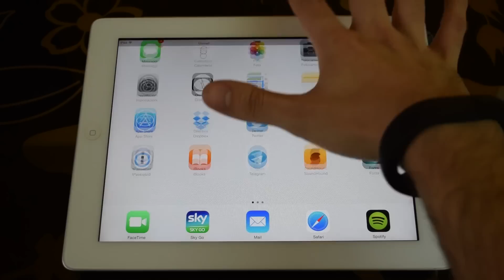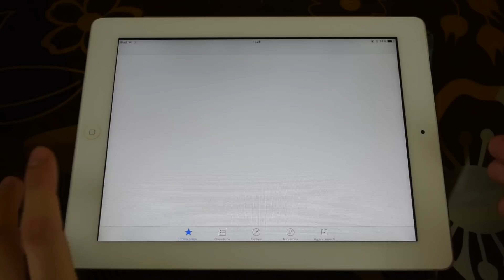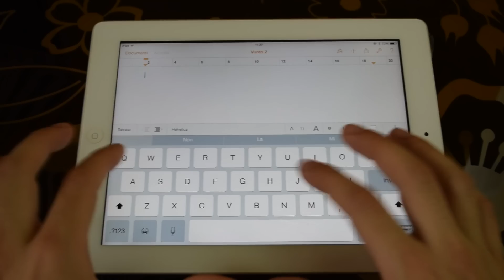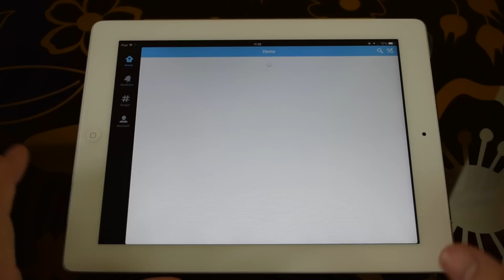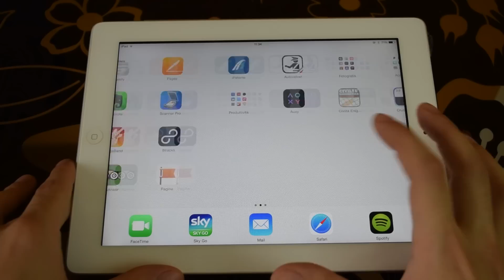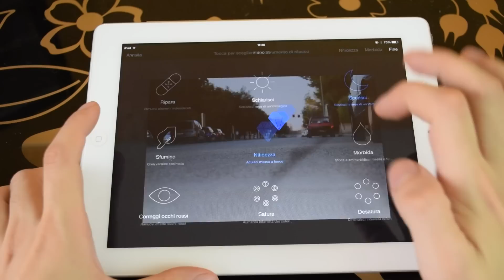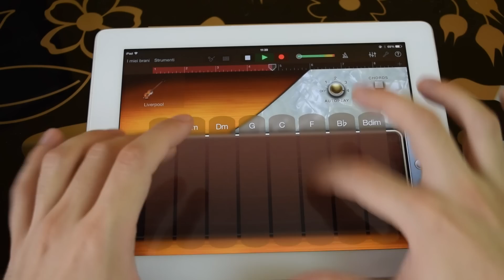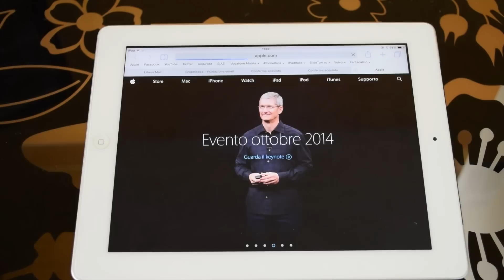iOS 8.1.1 su iPad 3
Molti ci hanno chiesto come funzioni la prima beta di iOS 8.1.1 su iPad 3. In questo video vediamo se l'iPad migliora le sue prestazioni o le peggiora.